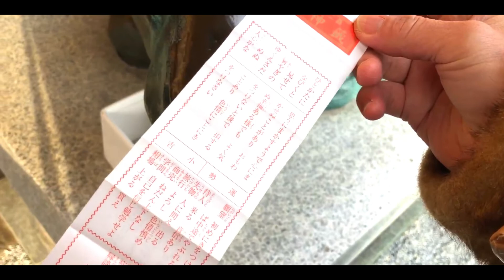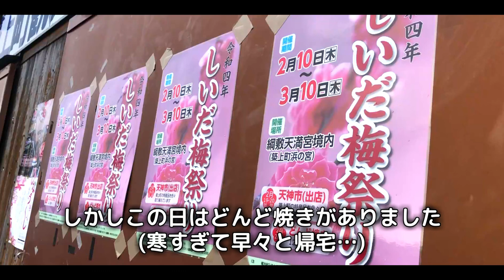早咲きの梅が見頃に！綱敷天満宮(つなしきてんまんぐう)⛩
築上町浜の宮の綱敷天満宮に行ってきました。梅が綺麗で、ちょうど雪が降っていて綺麗でした❄️
3月10日まで屋台が出ているので是非行ってみてください🌈